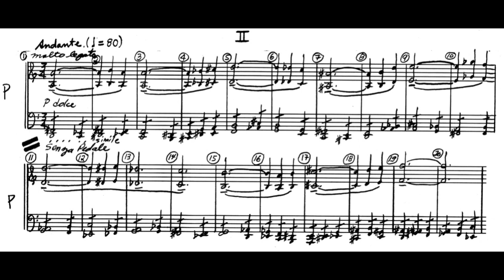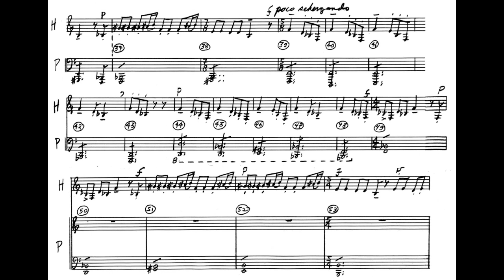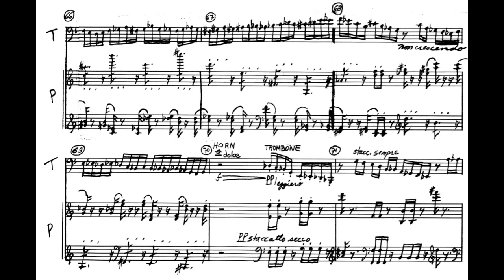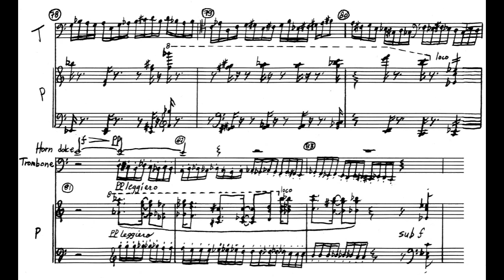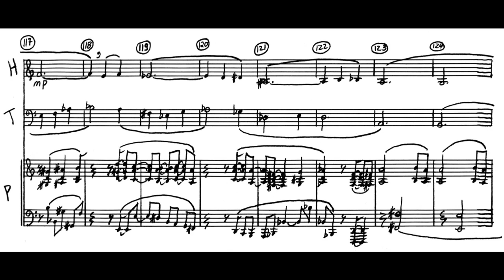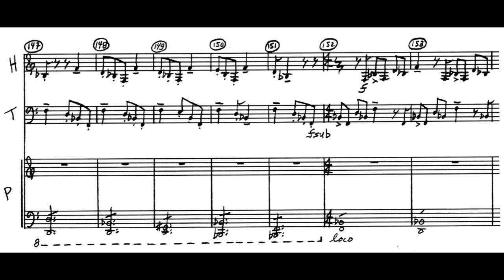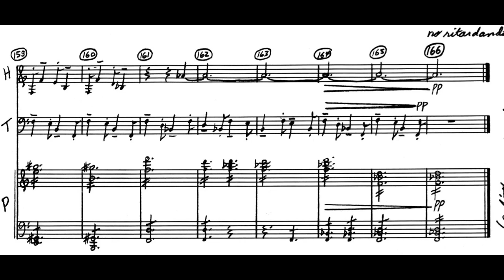Andrew Violette--Trio (1984) 2/3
John Rojak, bass trombone
Kait Mahoney, horn in F
Andrew Violette, pianist/composer

Trio (1984) 19:32

I allegro ma non troppo 4:28
II andante 6:25
III allegro barbaro 8:39

Stravinsky's neoclassic counterpoint is reflected in the harpsichord-like piano part of the first movement of the Trio for horn, bass trombone and piano (1984). Over these marked, snipped rhythms and baroque figurations quasi-natural horn and trombone parts play a grazioso duet which alternates between delicate, light, dry, clipped rhythms and strong cantabile lines. It all ends in an energetic coda.

The andante opens with a very legato piano line played over a funny, deep, dry bass. A hunting horn solo appears; then a delicate, winding staccato bass trombone etude which ends in deep descending sub tones; then a soulful brass duet which ends with the hunting horn solo recap, this time in canon with the trombone--over all this the low, deep, dry piano chords recap.

Heavy, forceful, dry, deep piano octave stabs with big silences open the last movement. There's contrasting soft, delicate yet crisp figures in the brass--lots of sudden loud, sudden soft; sudden heavy, sudden delicate--all of considerable rhythmic complexity. Then a cascading octave piano cadenza that builds to a crashing climax with brusque, dissonant brass licks. Another contrast- ing episode of long-held Eb major chords unfolds, over which floats an expressive, high horn solo of considerable breath-control difficulty. Suddenly there's lively contra-dance in modal-D major, horn and trombone bells up. Cutting, stabbing Bartok-like piano chords end the barbaric dance.

John Rojak and Kaitilin Mahoney navigate this difficult musical terrain with graceful panache.